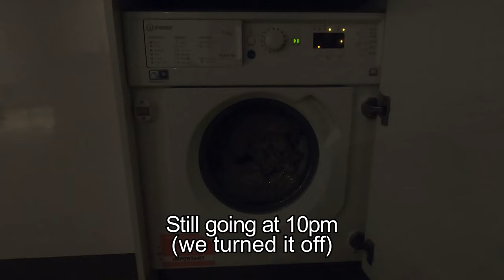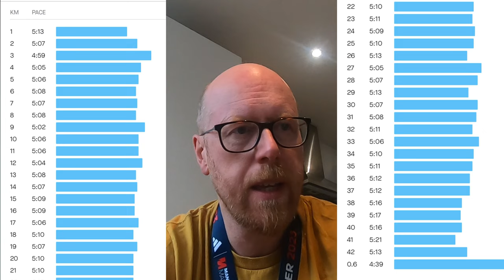RICH RUNS... MANCHESTER MARATHON 2023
Uploaded just in time for the London Marathon, in this incredible documentary film our hero absolutely smashes Manchester Marathon. Or does he...? Yes he does

00:00 Hello
02:50 Off to the race
04:40 Start!
14:30 Finish!
16:11 Analysis/See ya